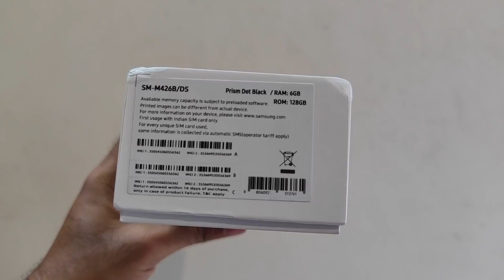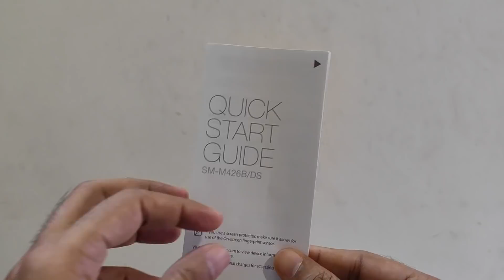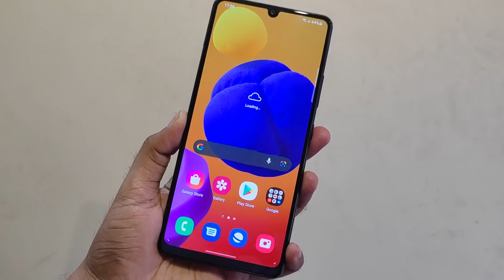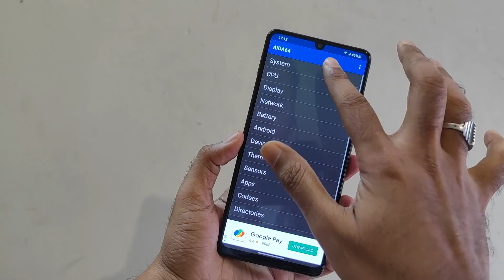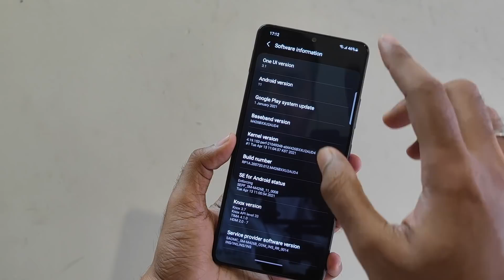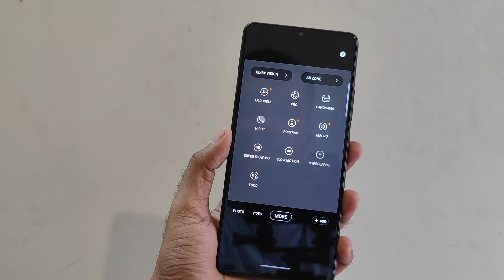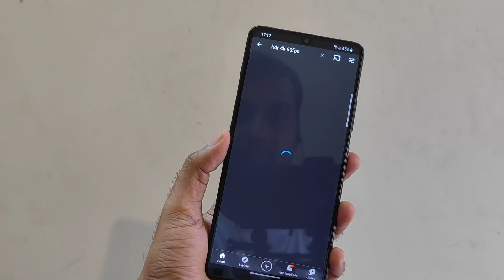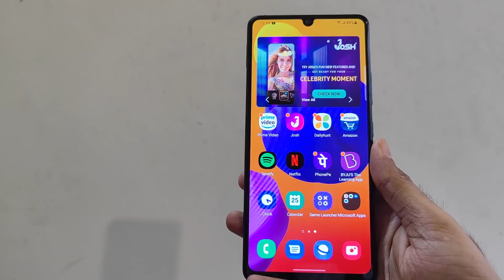Samsung Galaxy M42 5G Tamil Unboxing and First Impressions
புதிய Samsung GalaxyM425G ஒரு பார்வை

starting at ₹21999